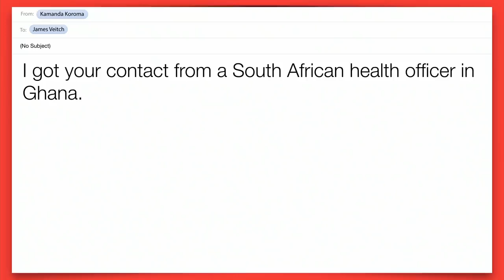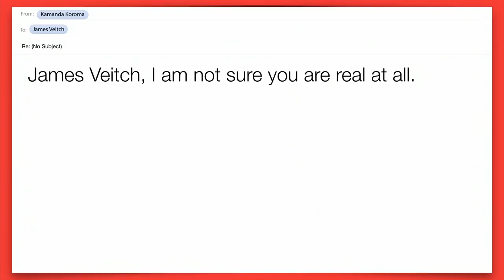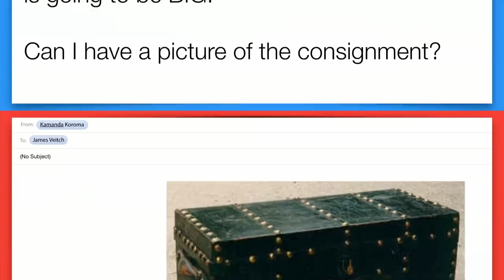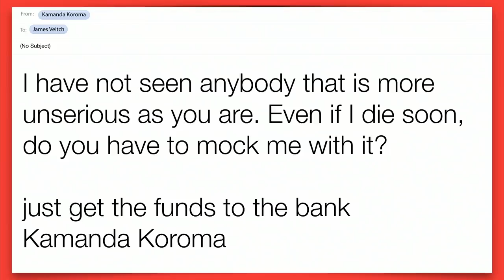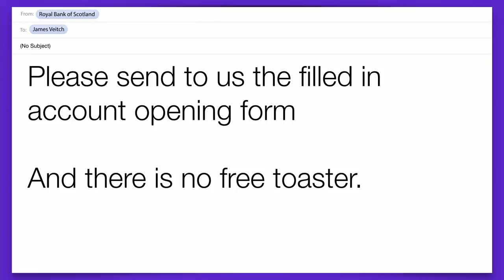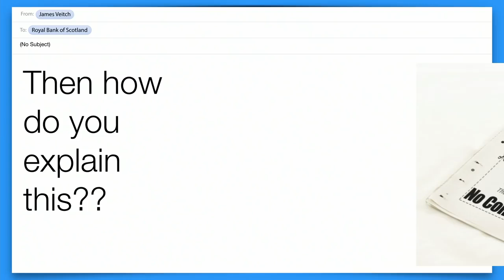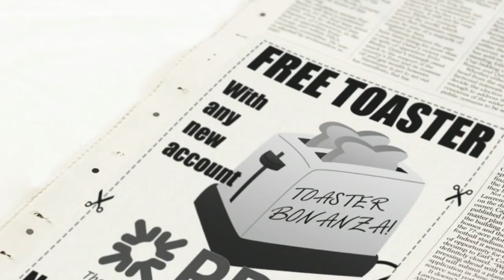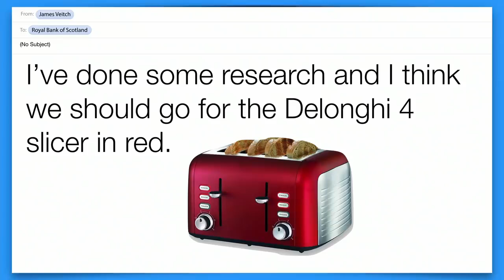More adventures in replying to spam James Veitch